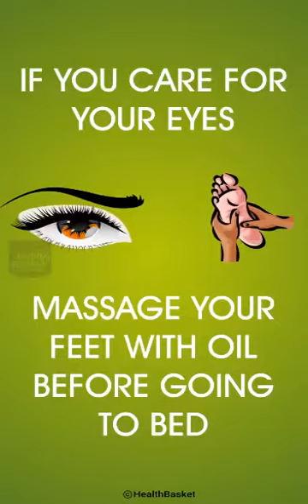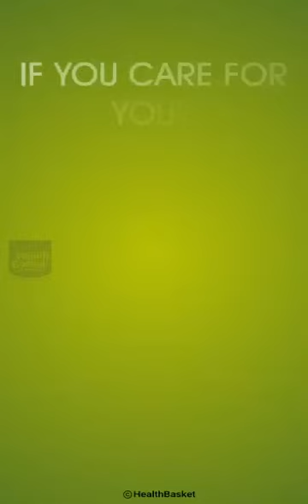🌏Things to do,for healthy body🌏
TIPS for caring our BODY✅👋👍

My Videos ✅😍🤝

🙏 for coming🤝👋👍👍👍